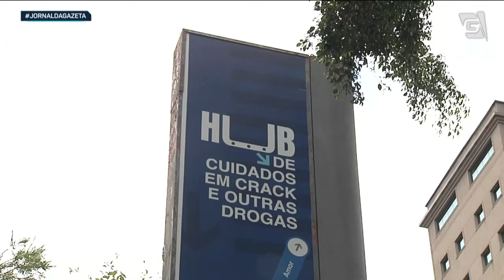Polícia prende 89 pessoas na região da Cracolândia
Oitenta e nove pessoas foram presas durante operação na Cracolândia nesta madrugada. A ação envolveu agentes das polícias civil e militar, além da Guarda Civil Metropolitana.

Foto: Rovena Rosa/Agência Brasil